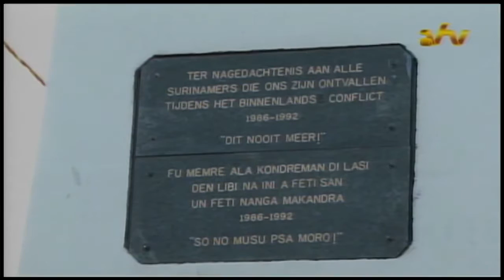01 07 2016 Herdenking Nationale Rouwdag